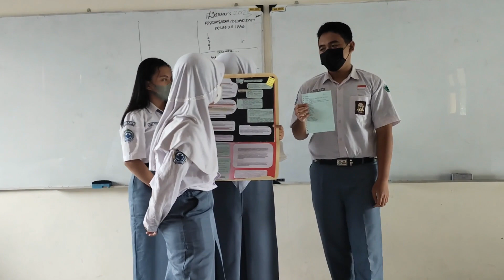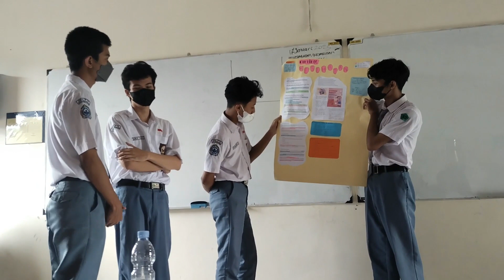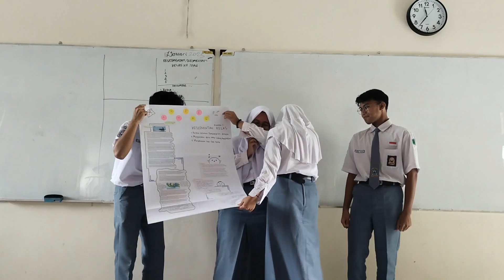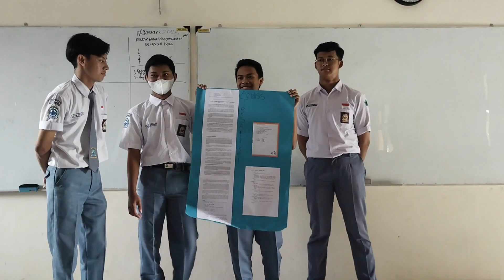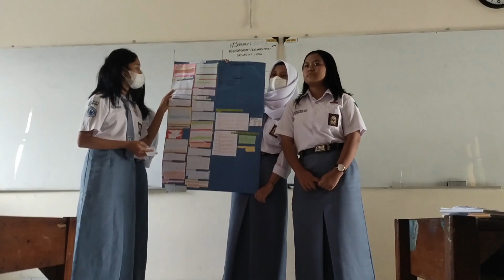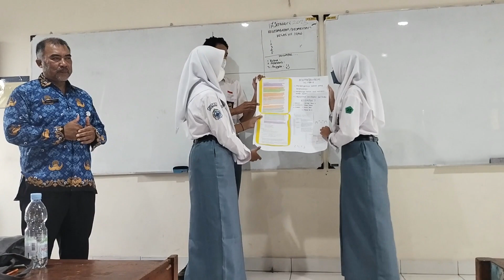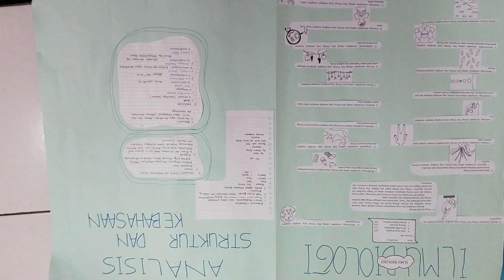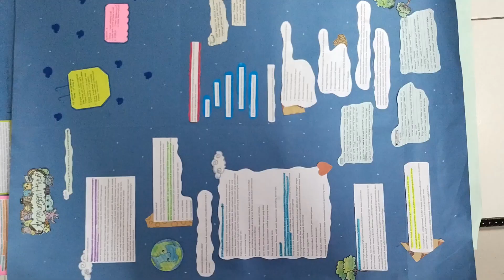Gelar Kesepakatan Kelas dan Teks Artikel XII MIPA 6 smandalas